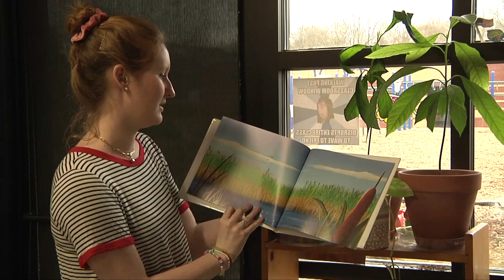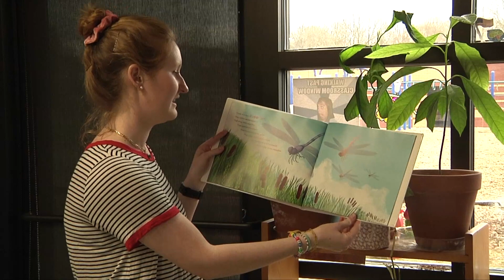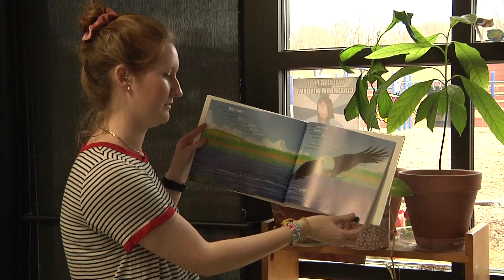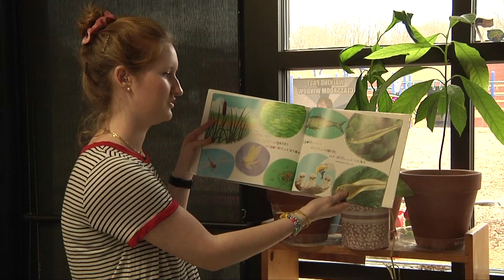2019 2 10 SHOW WES Erin Jones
Teachers at Westwood Elementary School read books for their students.  This is Ms. Erin Jones' reading of "At the Marsh in the Meadow".